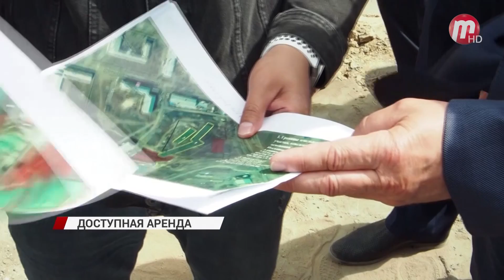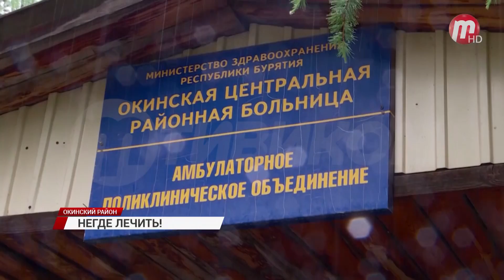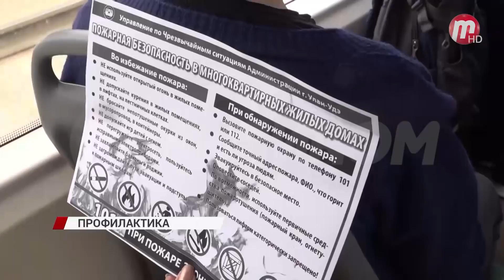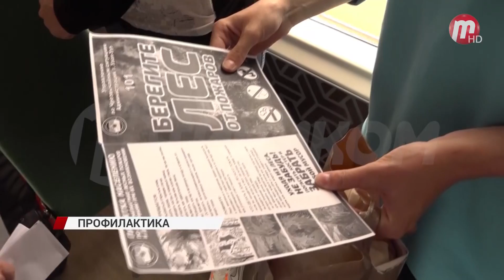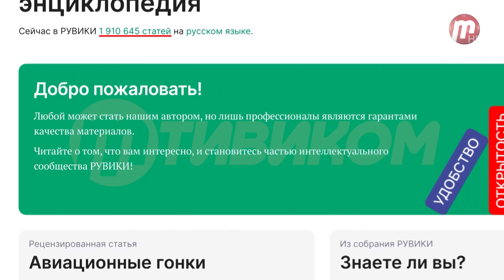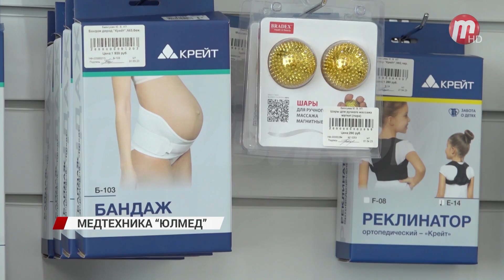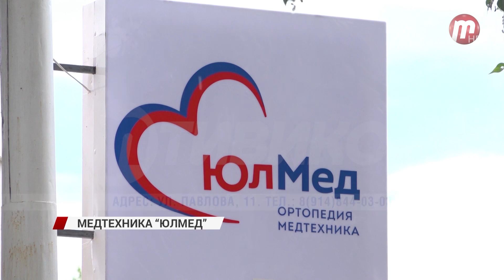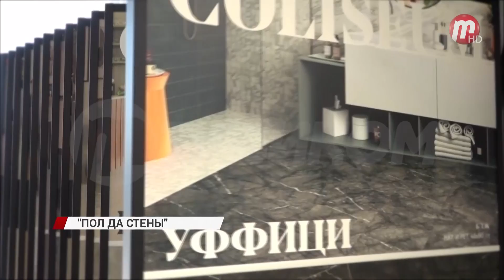Новости дня (выпуск от 29.06.23)